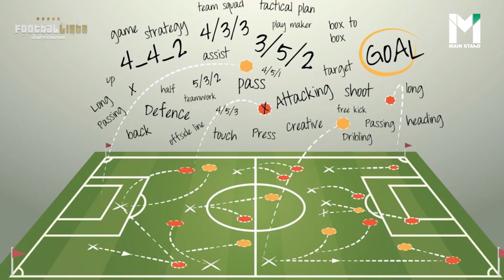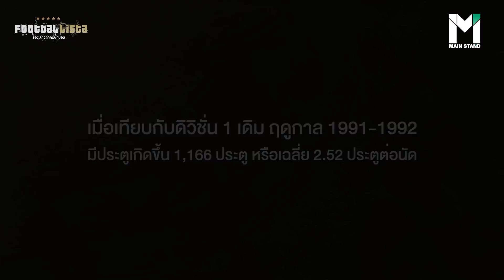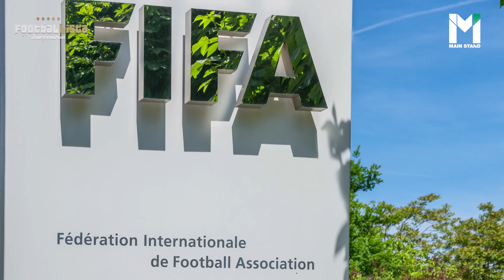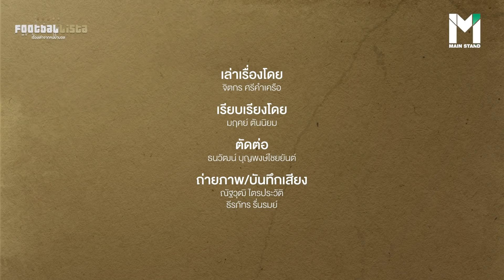กฎเปลี่ยนโลก : ในวันที่ฟีฟ่าแก้กฎส่งคืนหลังผู้รักษาประตู | Footballista EP.173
MainStand : นับตั้งแต่ถือกำเนิดขึ้นเมื่อร้อยกว่าปีก่อน ฟุตบอลเป็นกีฬาที่ผ่านการปรับปรุงและพัฒนามาตลอด ไม่ว่านำลูกตั้งเตะ เตะมุม จุดโทษ เข้ามาในยุคแรก ไปจนถึงการใช้โกลไลน์ หรือ VAR ในปัจจุบัน

อย่างไรก็ดี บนเส้นทางอันยาวนานของเกมลูกหนัง คงไม่มีการเปลี่ยนแปลงครั้งไหนที่จะสร้างความสั่นสะเทือนไปกว่าการแก้กฎส่งคืนหลังผู้รักษาประตู ที่ทำให้เกมลูกหนังพลิกโฉมไปอีกหน้าหนึ่ง

หมายเหตุ : ถ่ายทำก่อนวันที่ 20 เมษายน 2564